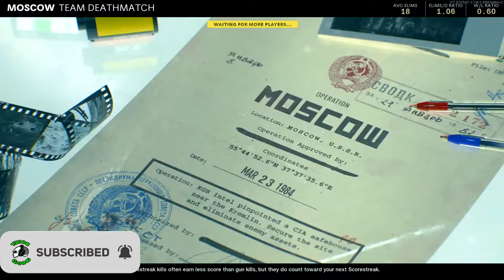Where I've Been??? Black Ops Cold War TDM Gameplay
I go over where I've been for the past few years and what my plans are for this channel. Also follow me on twitch down below as I love live streaming zombies over there and check out the Merch store to get some awesome looking shirts, hoodies, or coffee mugs!